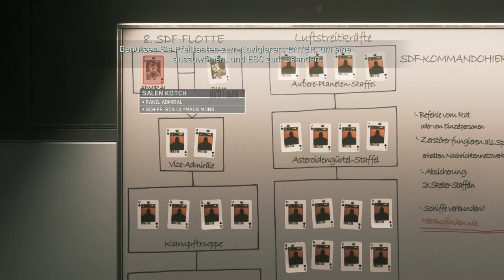Call of Duty Infinite Warfare #03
Infinite Warfare bietet drei einzigartige Spielmodi: Die Kampagne ist eine Rückbesinnung auf die finsteren, militärischen Wurzeln der Serie und ist doch ein mutiger Schritt in die Zukunft. Der Multiplayer-Modus bietet die Zukunft der Kriegsführung und jede Menge Gameplay-Innovationen. Und der Koop-Zombies-Modus nimmt die Spieler auf eine wilde Geschichte mit einzigartigen Spielfeatures und -mechaniken.